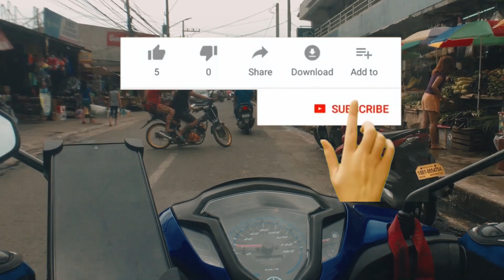First time dumaan sa Edsa ng nakamotor!!! Yamaha Vega Force i Motovlog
Sa mga gusto magpa book ng deliveries, punta lng kayo sa link na ito

Sa mga gusto mag apply as a rider, punta naman kayo sa link na ito

Ride safe and mag ingat po tayong lahat mga ka LAGUYO! hehe!